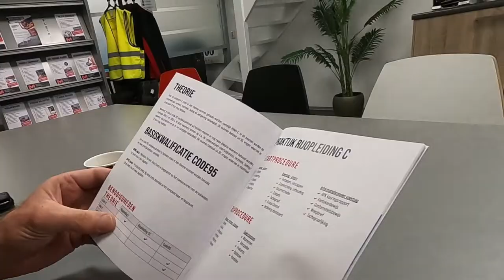Rijlesvlog - Mulder Training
Het is zover, de 1e vlog van Mulder Training is een feit ! Pieter Goosen, 1 van onze vaste rijinstructeurs, geeft in deze vlog de eerste (spannende) rijles aan Fokke.